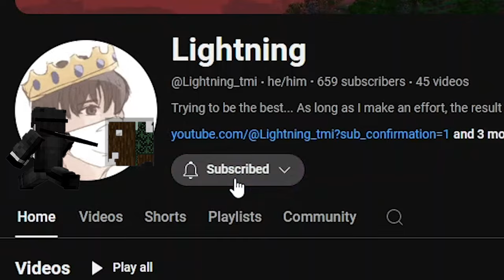3 Noobs vs Trial Chamber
1 Trial Chamber, with 3 dudes. 2 of them don't play Minecraft. Can we get the Mace?

Thumbnail and Editing by me

Discord (JOIN FOR UPDATES, sneak peaks, events and more)
MUSIC